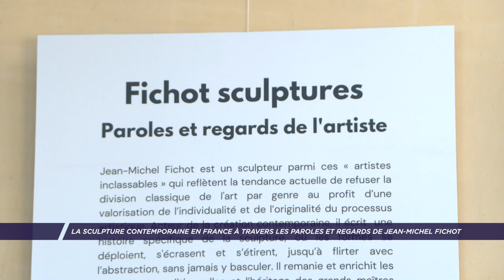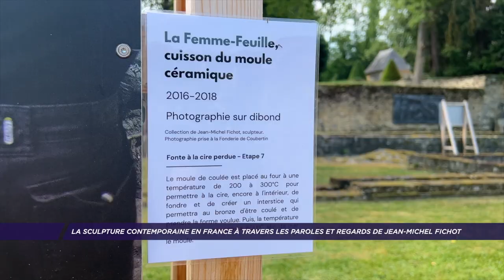La sculpture contemporaine à travers les paroles et regards de Jean-Michel Fichot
Depuis le 8 avril le Musée de la Fondation de Coubertin à Saint-Rémy-lès-Chevreuse propose aux visiteurs une exposition centrée sur la création sculptée en France, de la fin du 19ème à nos jours. Elle présente une centaine d’oeuvres du sculpteur Jean-Michel Fichot. À travers ses oeuvres, il nous raconte son univers et son travail au fil des ans.